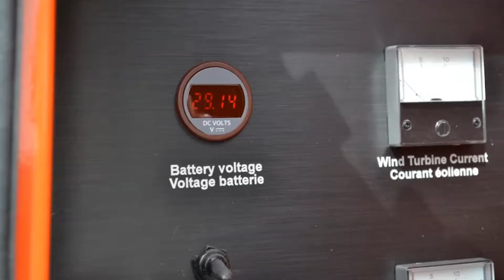Système Lyko - Finaliste du Concours Élan CAE Drummond 2018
SYSTÈMES LYKO

Systèmes LYKO est une entreprise qui se spécialise dans le développement et la fabrication de systèmes d’alimentation électrique autonomes. Ces systèmes permettent d’exploiter les énergies éolienne et solaire pour des applications industrielles et commerciales dans les régions et les environnements isolés. L’utilisation de ces équipements permet de déployer des solutions de télécommunication, de télésurveillance, de télé-opération et d’éclairage dans tous les climats. Système LYKO ne fait aucun compromis sur la conception pour assurer le plus haut niveau d’efficacité et de disponibilité.

L’entreprise nous présente un projet de développement de marché et d’exportation en territoire américain.

// Votez pour votre entreprise Coup de Coeur Cain Lamarre 2018 en vous rendant au